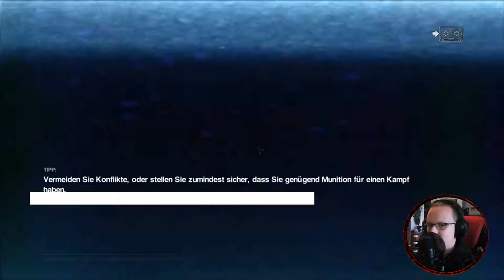Tödliche Gefahr auf der Krankenstation ♠ Alien Isolation Deutsch/German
Uns findest du auch:
- Vid.me/blackdestiny
- blackdestiny.de

Chaoten

Wenn euch das Spiel gefällt dann unterstüzt die Entwickler und kauft euch das Spiel.